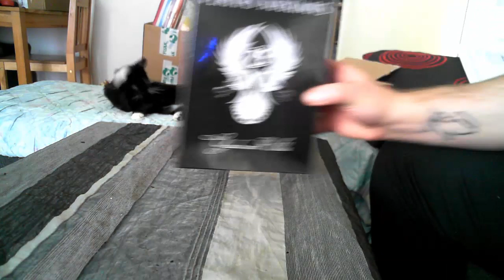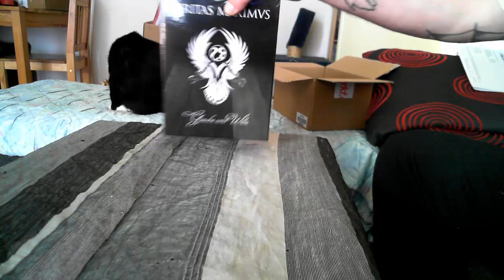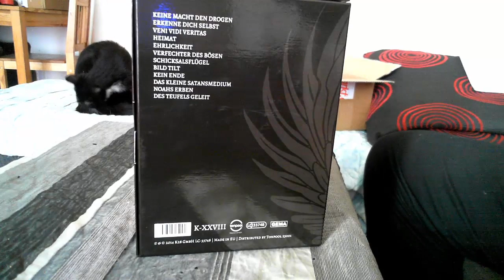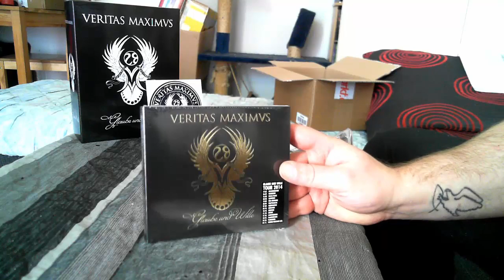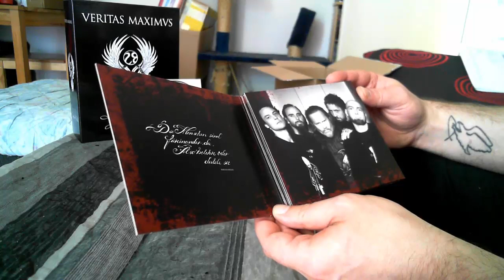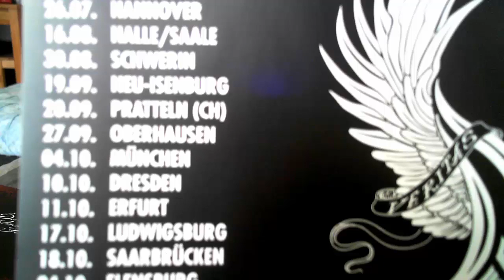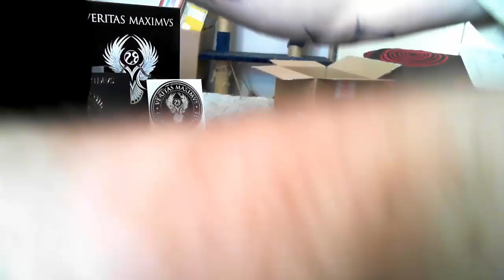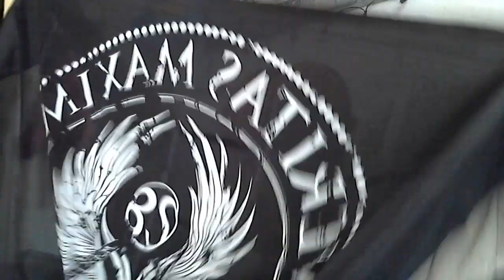Unboxing - Veritas Maximus Glaube und Wille (Media Markt Exklusiv +T-Shirt) Rock CD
Kauf links.
Amazon CD
Amazon Vinyl LP
Amazon MP3 Download
Games: Sony, Activision, Warner Bros, 505games, NIS America Inc
Alles rund um Hardware, Playstation 3, Playstation 4, Hauppauge HD PVR 2 und Hauppauge Capture
Tutorial, Anleitung, Erklärung, und vieles meher
Ihr habt Bock mit mir zu zocken oder zu texten? Kein Problem:

PSN: odin_ase
Steam: odin_ase
Skype: odin.1981